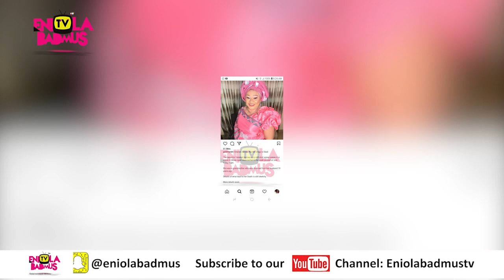THE CAUSE OF RACHAEL ONIGA'S DEATH